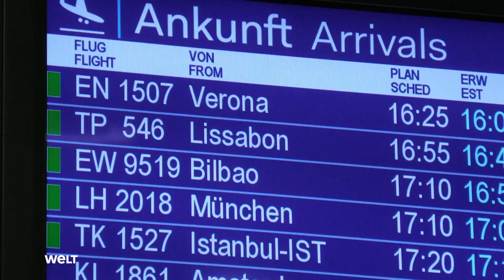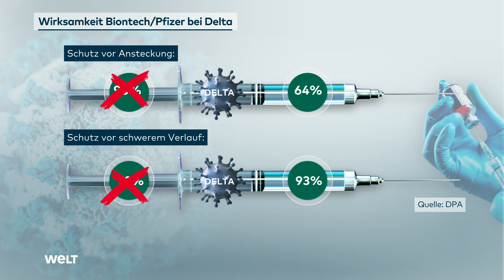DELTA-SORGEN ADE: Urlauber atmen auf - Corona-Reisebeschränkungen werden spürbar gelockert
Aus Portugal oder Großbritannien zurückkommende Urlauber müssen ab Mittwoch nicht mehr zwangsläufig in Quarantäne: Die Bundesregierung hob die Einstufung dieser beiden und weiterer Länder als Virusvariantengebiete auf, sie gelten nun ab Mittwoch nur noch als Hochinzidenzgebiete. Betroffen sind nach Angaben des Robert-Koch-Instituts (RKI) neben Portugal und Großbritannien auch Russland, Indien und Nepal. Für Reiserückkehrer aus diesen Gebieten gilt dann keine strenge Quarantäne-Pflicht mehr.

Portugal, Großbritannien und Russland galten erst seit vergangenem Mittwoch wegen der Ausbreitung der hochansteckenden Delta-Variante als Virusvariantengebiete. Mit dieser Einstufung verbunden sind äußerst strenge Beschränkungen für Heimkehrer. Diese müssen auf jeden Fall für 14 Tage in Quarantäne, auch wenn sie geimpft oder genesen sind. Sie können sich auch nicht "freitesten".

Besonders mit Blick auf das EU-Land Portugal hatte die EU-Kommission in Brüssel an diesen strengen deutschen Regeln Kritik geäußert. Bereits am vergangenen Donnerstag deutete Bundesgesundheitsminister Jens Spahn (CDU) an, dass die Einstufung als Virusvariantengebiet wieder rückgängig gemacht werden könnte. Er begründete dies mit der erwiesenen Wirksamkeit einer doppelten Corona-Impfung gegen die Delta-Variante. Nun soll die Einstufung am Mittwoch fallen und die lockereren Regeln für Hochinzidenzgebiete gelten.

In der Zwischenzeit hat sich die Delta-Variante in Deutschland ohnehin ausgebreitet. Der Anteil der Ansteckungen mit der zuerst in Indien festgestellten Variante an allen Corona-Neuinfektionen verdoppelte sich laut RKI nach den vorerst aktuellsten Zahlen aus der dritten Juniwoche erneut auf nun 37 Prozent. Die Experten des Institutes gehen davon aus, dass inzwischen sogar die Mehrheit der Neuansteckungen auf diese Mutante zurückgeht.

Trotz der zunehmenden Ausbreitung der Delta-Variante liegt die Zahl der täglichen Neuinfektionen in Deutschland auf einem niedrigen Stand. Nach RKI-Angaben vom Dienstag lag die Inzidenz bei 4,9 Fällen pro 100.000 Einwohnern.